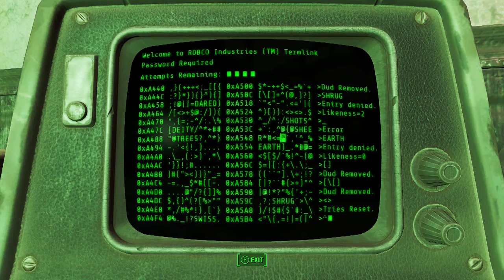Fallout 4 Part 2: Dissecting the Deathclaw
Part 2 of my time in the Commonwealth